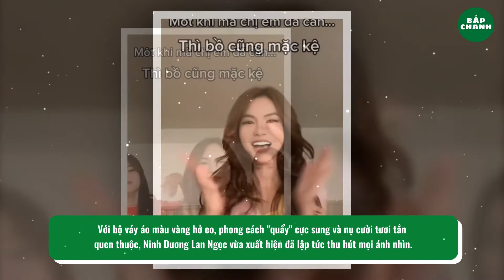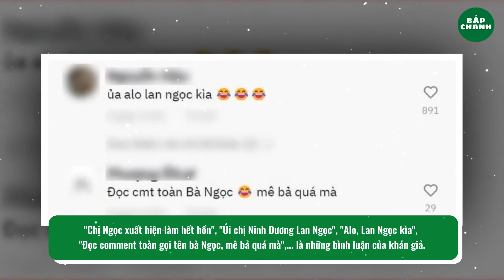Lan Ngọc "giật spotlight", cư dân mạng đồng lòng phản ứng ra sao?